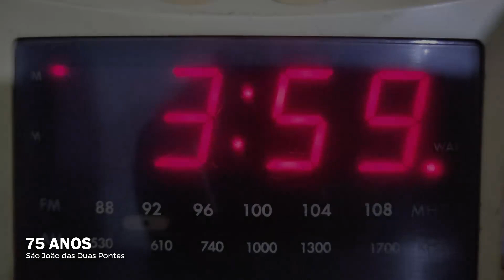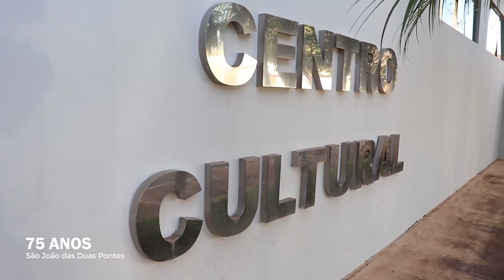São João das Duas Pontes - 75 ANOS